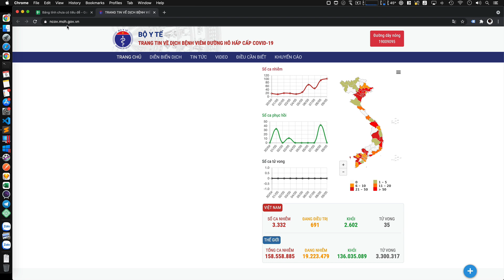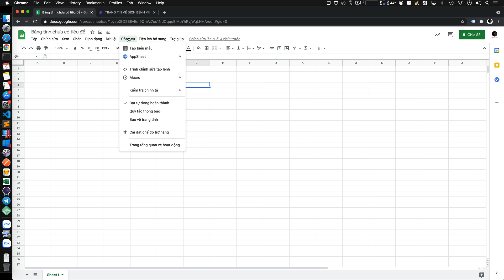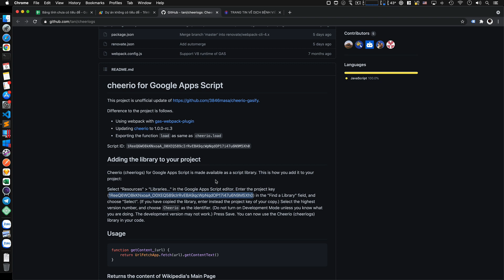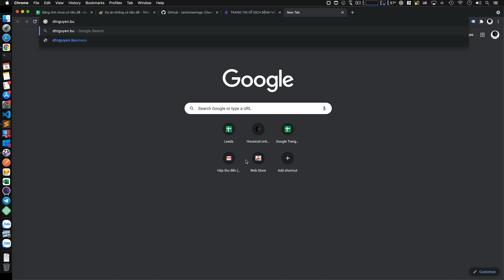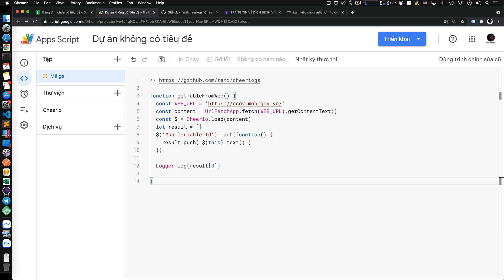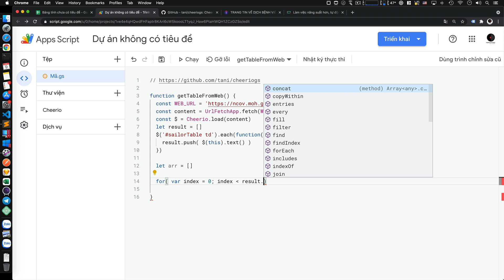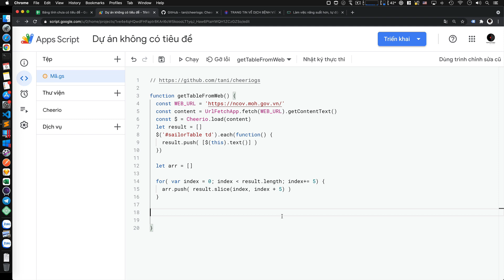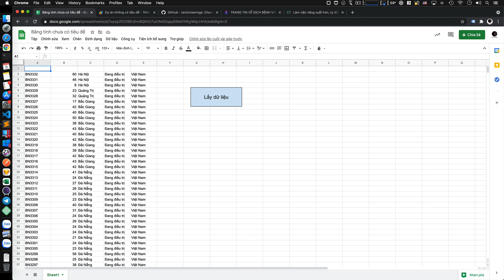Cách lấy dữ liệu NCOV từ bảng trên trang Web bằng Google Apps Script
Cách lấy dữ liệu NCOV từ bảng trên trang Web bằng Google Apps Script. Nếu các bạn sử dụng hàm importHTML hoặc các hàm khác trong Google Sheets thì với dữ liệu lớn sẽ bị giới hạn, sử dụng Google Apps Script để vượt qua giới hạn này.